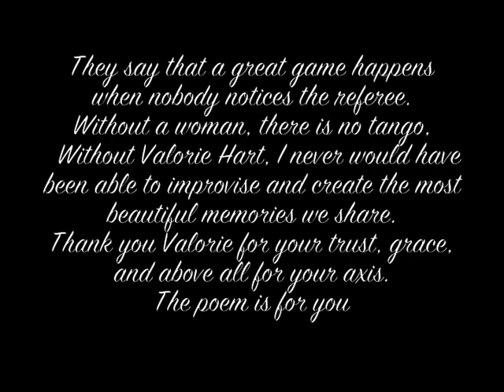THIS POEM IS FOR YOU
I'm a firm believer that without a woman, there is no tango,
Without Valorie Hart, I couldn't have experienced so many wonderful dances, never would have been able to dance on the spur of the moment, much less enrich my life with so many beautiful memories we share.
Thank you Valorie for your trust, grace, and above all for your axis.
The poem is for you